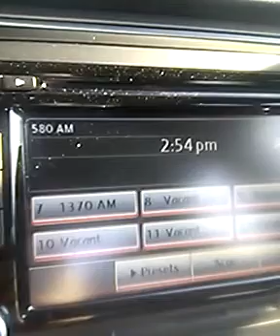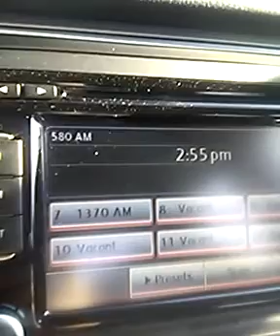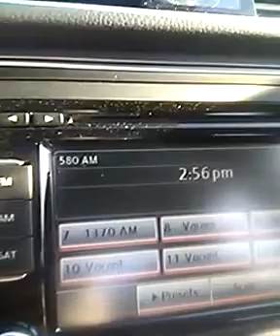Radio Station Air Check CKWW AM580 Windsor Ontario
Sorry for the low sound.  I recorded this on my crappy dumb phone.  Forgot my good camera at home.